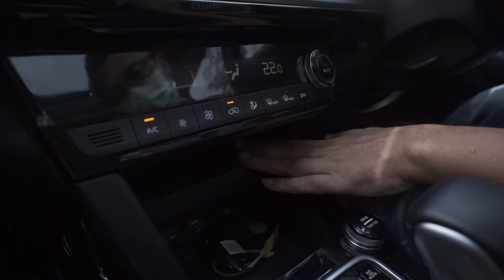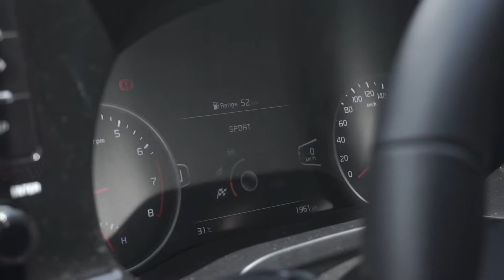Test Drive KIA Seltos, SUV yang Fun to Drive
Setelah KIA Sonet, saya berkesempatan test Drive KIA Seltos.

info KIA wilayah Jogja dan sekitarnya
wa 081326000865